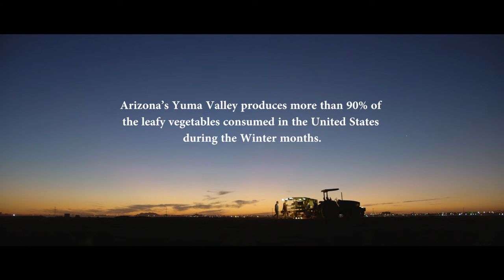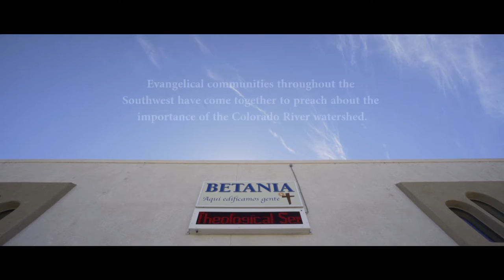Milk & Honey Trailer :: New Film Coming April 2017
The Colorado River is the backbone of the West. The film Milk & Honey explores the intriguing relationship between the Latino community and this important waterway.